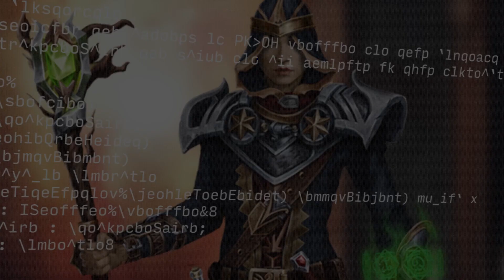zkMint - IBC is coming to Ethereum! (with Bo Du from Polymer Labs)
00:00 Intro
01:10 Bo's background
03:20 What's Polymer Labs working on
06:25 Standardizing the transport layer
08:55 Why going for a hub & spoke architecture ? (Polymer hub)
10:00 Slashing bad actors
12:10 Multi-hop IBC
12:35 Trust assumptions & mitigation mechanisms
14:10 How does Polymer's solution fit in the shared/replicated security landscape
15:50 Dev UX - building with Polymer
18:10 Trusting light clients
21:30 Latency
25:10 Connecting rollups
27:20 Wen whitepaper ? Wen production ?
29:03 Economic model & game theory
33:40 Cost structure
38:23 Proofs
39:30 zkTree
43:00 Supporting Polymer Labs
43:35 Abstracting the complexity of IBC & the transport layer
46:20 References & final words